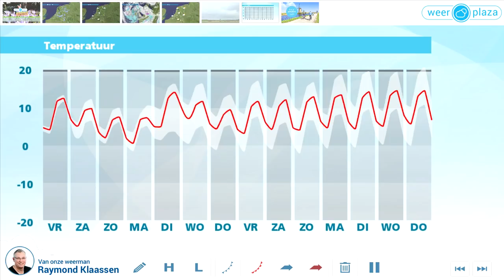29 maart: Het paasjournaal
Veel mensen hebben lang weekend vrij en gaan er op uit. Wat doet het weer tijdens het paasweekend?